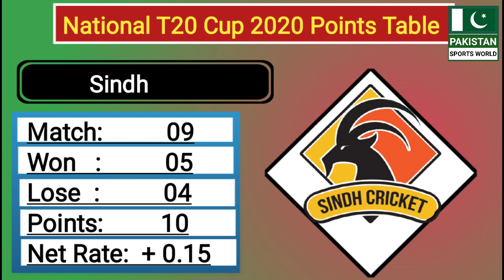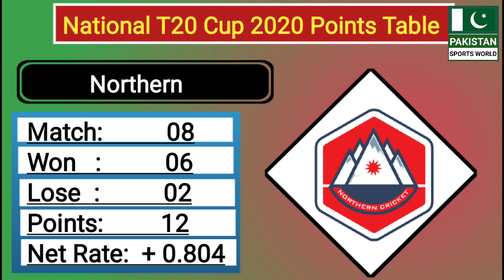National T20 Cup 2020 Points Table | Northern, KPK & Sindh Qualify for National T20 Cup semi final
🌎🌎. ||| PlayList Videos |||. 🌎🌎

🔶🔶. ||| Social Links |||. 🔶🔶